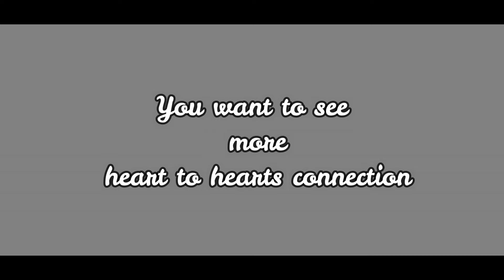Bunny and dog || Jupiter and Bunny best friends || lonely dog happy dog story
this the story of bunny and sweet dog
dog is so lonely feeling so sad don't even plying anyone with him
and
suddenly the moment is come out
what..?
see in the video

For your pets best products ??

Video footage credits:
Viral paws